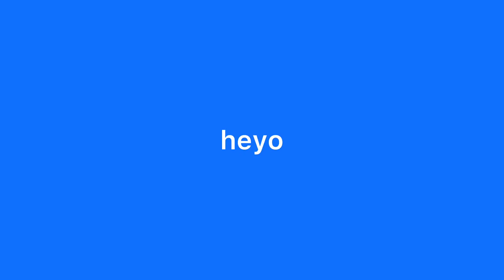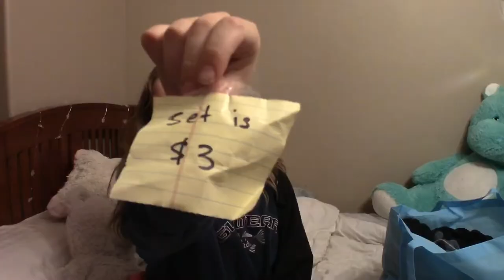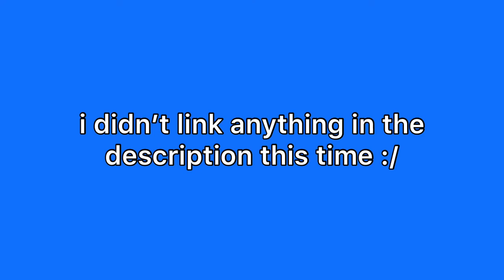just a HUGE haul (ross, etsy, plato's closet, and more!)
i did all this shopping over a span of one month... my spending habits need to be stopped T-T

MUSIC
Accra by Jeff Kaale
I do not claim to own any content used in this video.